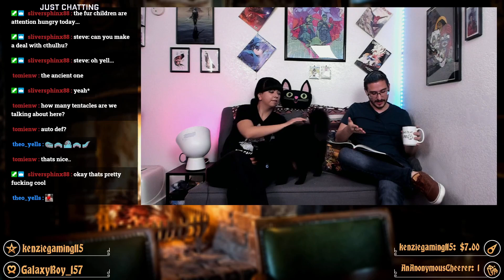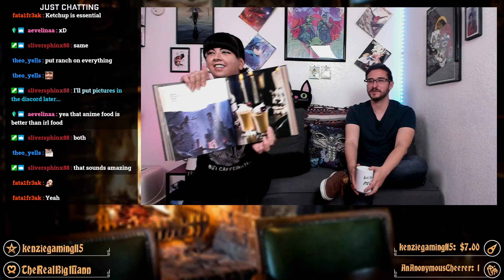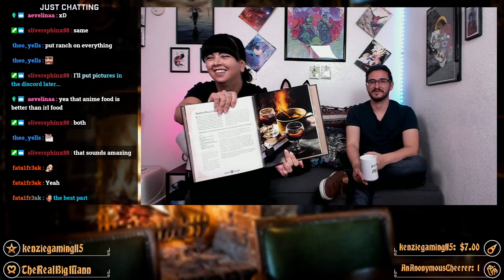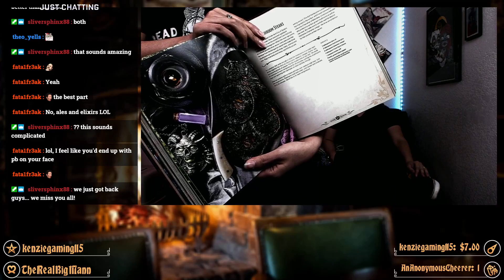Books & Brew | Tasha's Subclasses & More